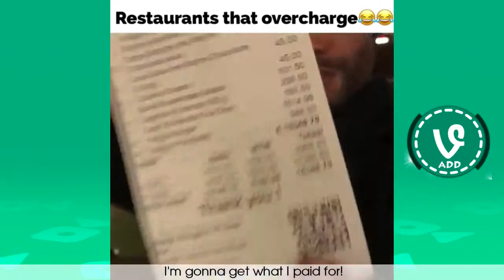Try Not To Laugh Or Grin CHALLENGE KingBach Final Vines Complilations - Rip Vine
NEW King Bach Vine Compilations - Best Vines 2016 !